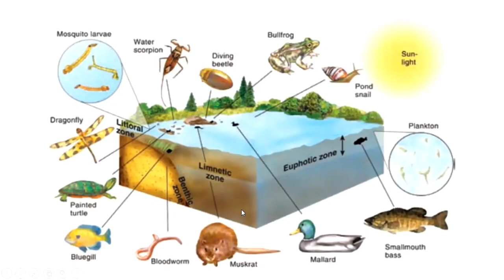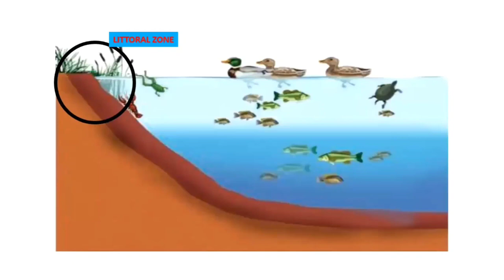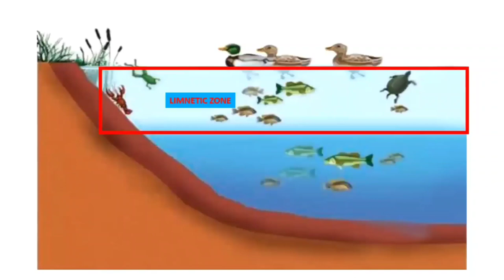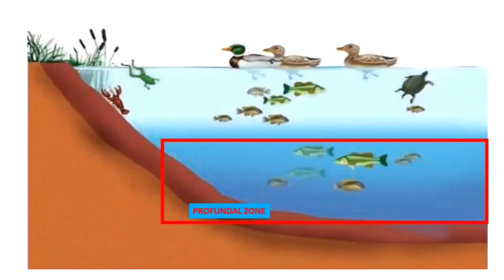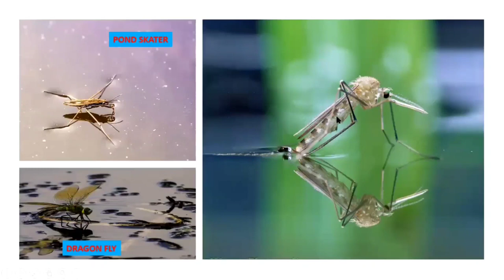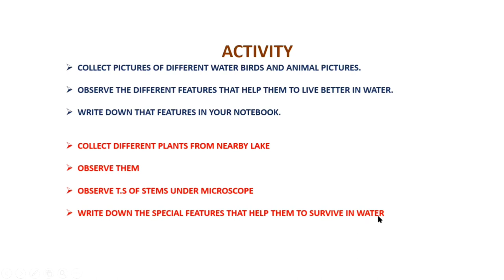9 EM 1080p